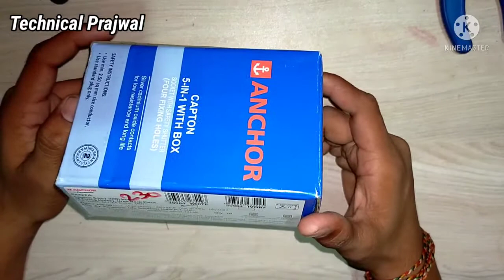16A switch and socket wiring|Anchor 16A board wiring|Heater board wiring@technical prajwal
16A switch and socket wiring|Anchor 16A board wiring|Heater board wiring@technical prajwal

Hello friends,
Aapko agar koi problem he to aap comments me ya mere whatupp group ko add kar sagte vo link is below

1.16A switch connection.
2. 16A board wiring.
3. 16A switch and socket wiring.
4. 16 amp 240 v socket connection.
5. 16 amp extension box
6. 16A